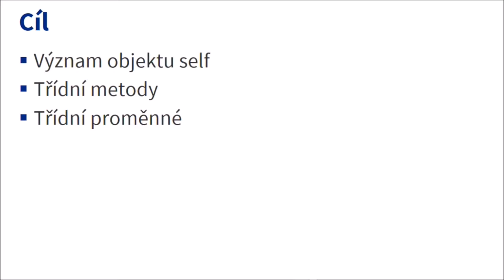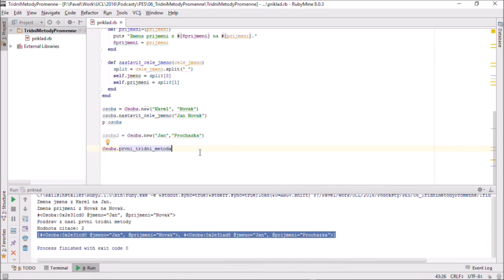Třídní metody a proměnné - Základy objektově orientovaného programování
Význam objektu self, třídní metody a třídní proměnné. Výklad je ilustruván na postupně programovaném příkladu.